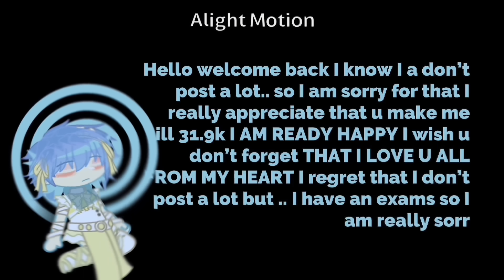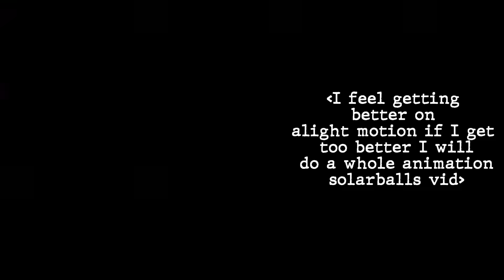||galaxies react to eachother|| MILKY WAY || GALAXIES || 0.5/2